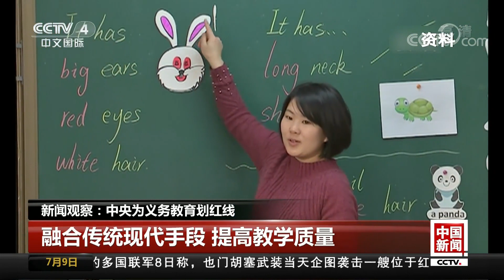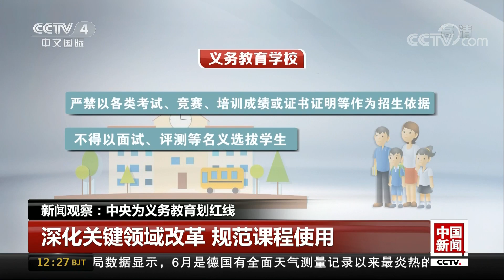[中国新闻] 新闻观察：中央为义务教育划红线 | CCTV中文国际